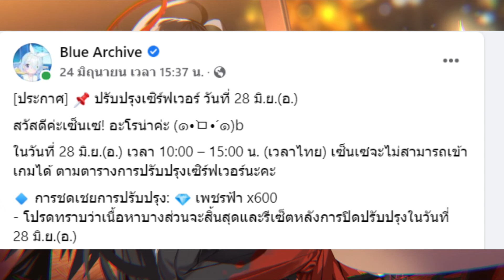Blue Archive ช่วงข่าวเช้าอัพเดทที่จะมาในวันอังคาร(มาแน่นอน) Ep.4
ชอบกดlike ชอบมากๆกดsub สำหรับคลิปนี้ไปละบายยยยยยยย
น่ารักชะมุดเลยยยยยยยยยยย
(ผมน่าจะไม่ได้เปิดกาชายาวๆเลยเพราะตอนนี้เพชรหมดอาจเปิดที่เดียวตอนอาโกะมานะครับ)
มีเสียงแทรกนิดหน่อยเพราะพัดลมมันแรงมากกกกกก